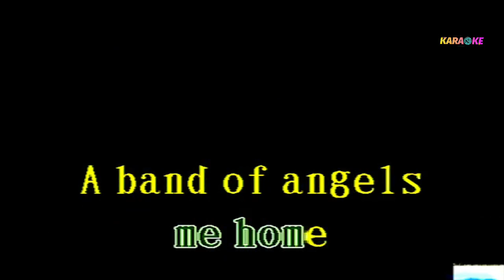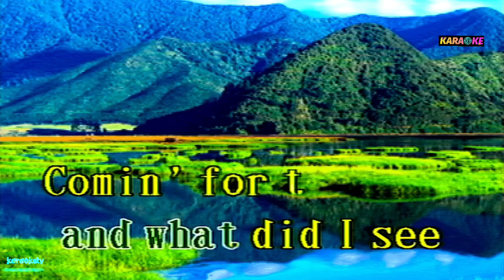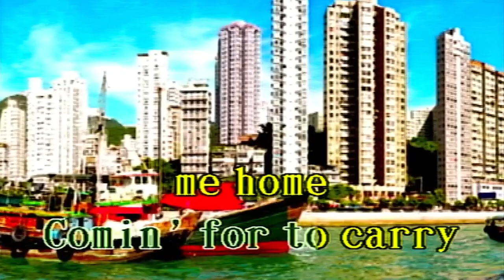SWING LOW. SWEET CHARIOT - KARAOKE